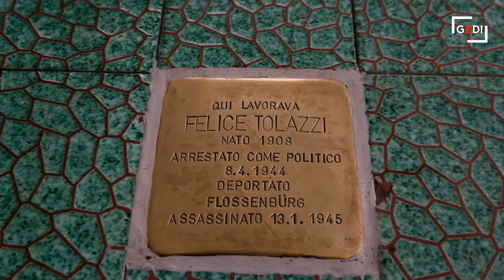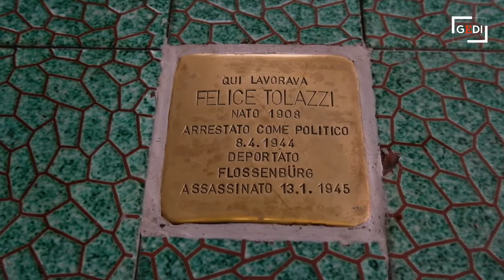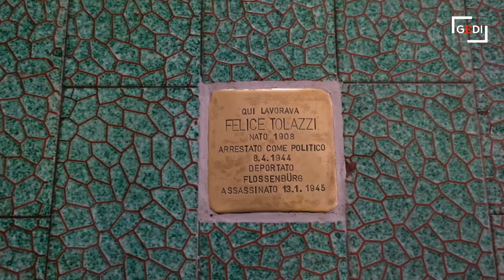Pietra d'inciampo per Felice Tolazzi ai tornelli della cartiera di Mantova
«Oggi Felice Tolazzi torna nella sua cartiera per ricordarci di lottare per i nostri ideali, per ciò che è giusto». Cerimonia per la posa della pietra d'inciampo ieri mattina (27 gennaio) alla Pro-Gest in memoria del tecnico dell'allora Burgo nei primi anni. (video Nicola Saccani)